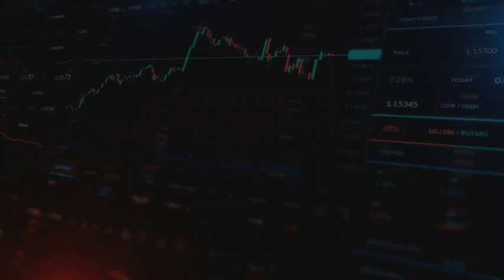Hello! Thank you for your interest in Elzy Fashion's hand made slippers